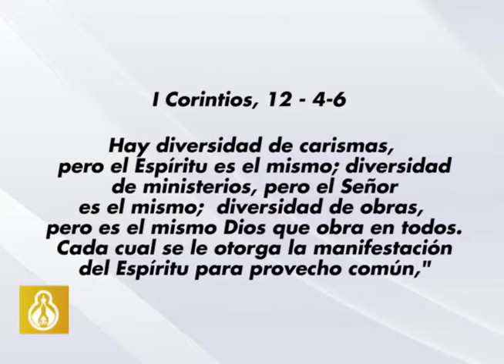PALABRA VIVA - LA EVANGELIZACIÓN Y LOS CARISMAS